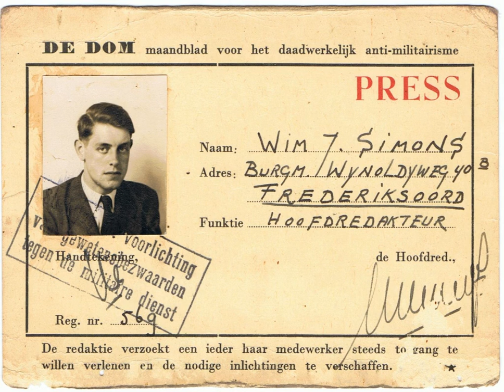Journalism | Wikipedia audio article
00:01:26 1 Production
00:03:39 2 Forms
00:05:49 2.1 Social Media
00:07:09 2.2 Fake News
00:08:51 2.3 Propaganda Compared with Fake News
00:10:01 3 History
00:10:10 3.1 Journalism in antiquity
00:10:47 3.2 Early modern newspapers
00:12:17 3.2.1 News media and the revolutions of the 18th and 19th centuries
00:13:58 3.3 Early 20th century
00:14:07 3.3.1 China
00:14:46 3.3.2 France
00:15:34 3.3.3 Great Britain
00:16:29 4 India
00:17:55 4.1 United States
00:19:16 4.1.1 African-American Press
00:20:15 4.2 Writing for experts or for ordinary citizens?
00:21:38 4.3 Radio
00:22:32 4.4 Television
00:23:18 4.5 Digital age
00:25:03 5 Professional and ethical standards
00:27:29 5.1 Failing to uphold standards
00:29:18 5.2 Codes of Ethics
00:31:01 6 Legal status
00:32:09 6.1 Right to protect confidentiality of sources
00:33:19 7 See also
00:33:28 7.1 Journalism reviews

- Socrates

SUMMARY
Journalism refers to the production and distribution of reports on recent events. The word journalism applies to the occupation, as well as citizen journalists using methods of gathering information and utilizing literary techniques. Journalistic media include print, television, radio, Internet, and, in the past, newsreels.
Concepts of the appropriate role for journalism vary between countries. In some nations, the news media is controlled by government intervention, and is not a fully independent body. In others, the news media is independent of the government but instead operates as private industry motivated by profit. In addition to the varying nature of how media organizations are run and funded, countries may have differing implementations of laws handling the freedom of speech and libel cases.
The advent of the Internet and smartphones has brought significant changes to the media landscape in recent years. This has created a shift in the consumption of print media channels, as people increasingly consume news through e-readers, smartphones, and other personal electronic devices, as opposed to the more traditional formats of newspapers, magazines, or television news channels. News organizations are challenged to fully monetize their digital wing, as well as improvise on the context in which they publish in print. Newspapers have seen print revenues sink at a faster pace than the rate of growth for digital revenues.